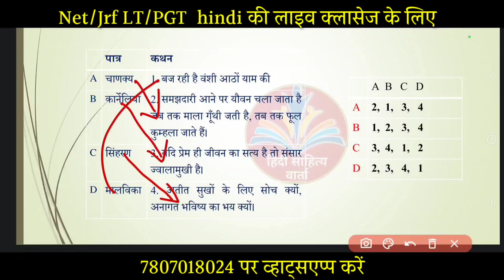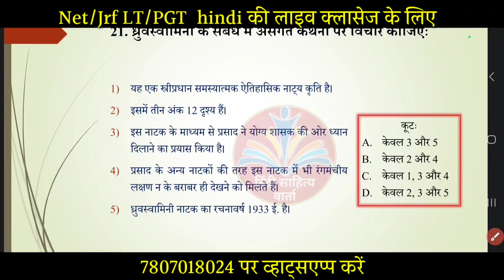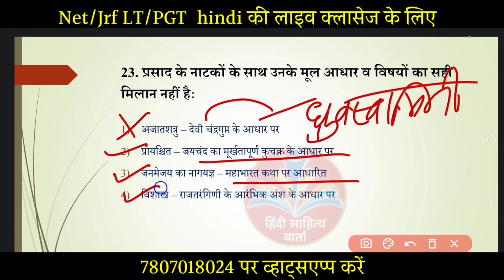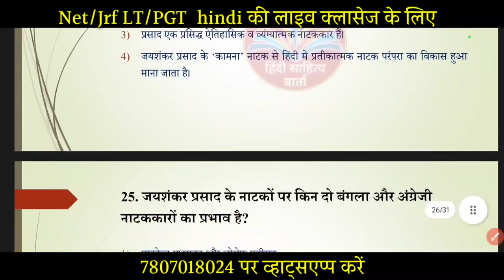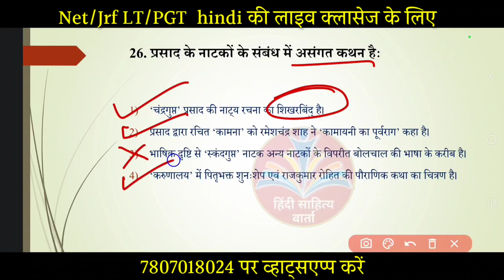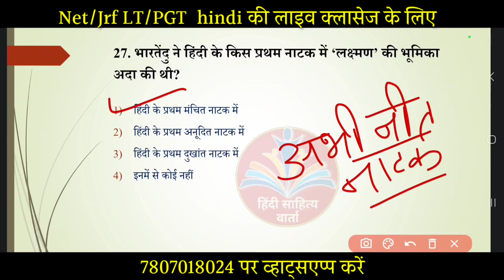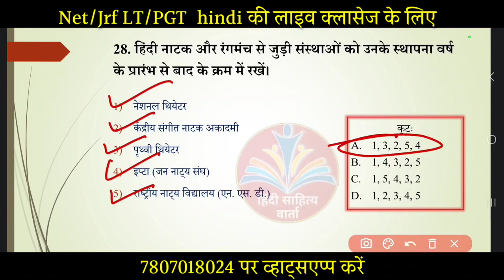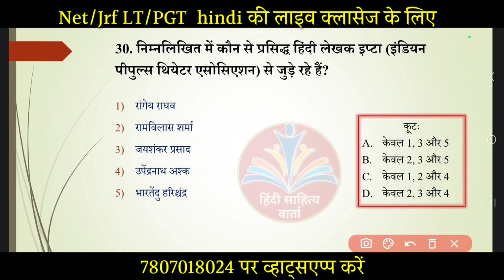Hindi Net Unit 8 expected Questions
Hindi Net/Jrf Hindi Important questions
Live क्लास के लिए 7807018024 पर व्हाट्सएप्प करें।